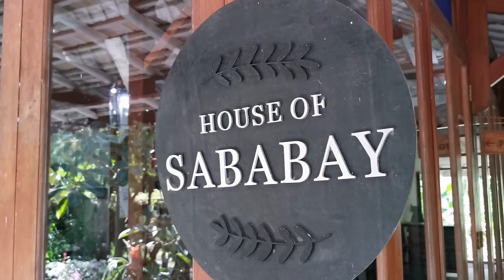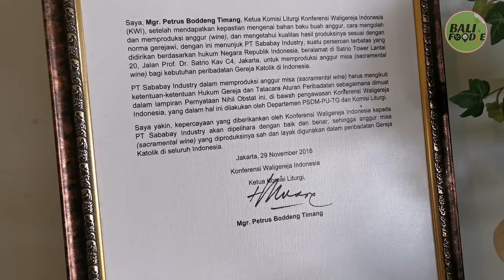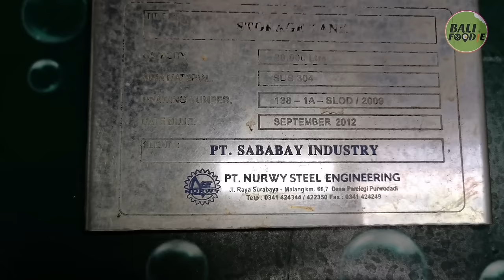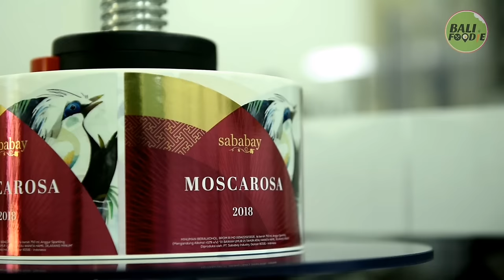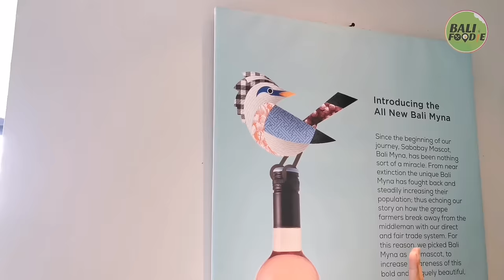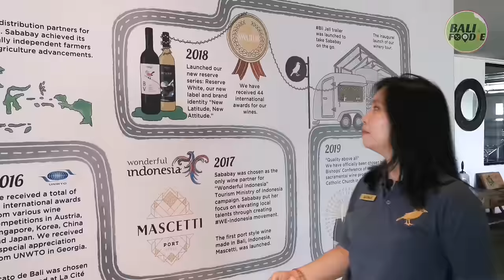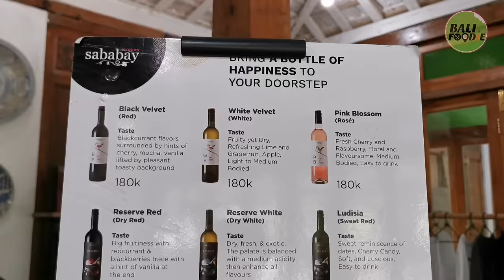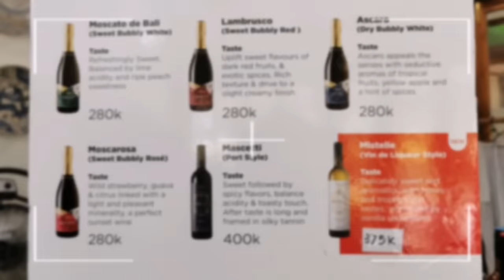Pabrik Wine Kelas Dunia Di Bali : Menang 49 Award Dari Seluruh Dunia - Sababay Winery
Kali ini Bali Foodie mengajak foodies untuk jalan jalan ke pabrik wine kelas dunia yang ada di Bali, bisa disebut kelas dunia karena sudah mendapatkan 49 award dari seluruh dunia!
Lokasinya yaitu di :

SABABAY WINERY
Alamat : Jl. Prof. Dr. Ida Bagus Mantra No.333X Keramas, Medahan, Kec. Blahbatuh, Kabupaten Gianyar, Bali 80581
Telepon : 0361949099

Buka Setiap Hari :
Jam 10.00 Wita - 17.30 Wita

Harga :
Wine : 180k - 400k
Spirit (Brendy/Vodka) : 650k